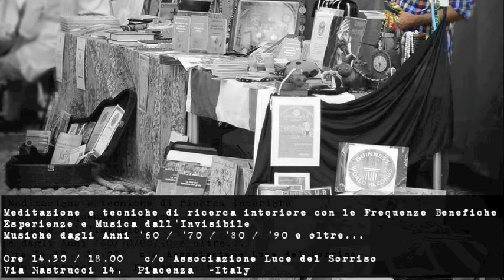PROMO Leonardo Polverelli a Piacenza 8 maggio 2016 Associazione Luce del Sorriso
IL VIAGGIO DEL MENESTRELLO

Leonardo Polverelli a Piacenza l'8 maggio 2016
c/o Associazione Luce del Sorriso
Via Nastrucci 14, Piacenza -Italy